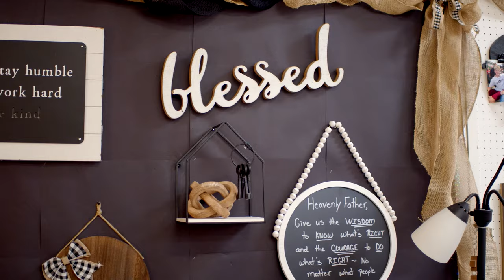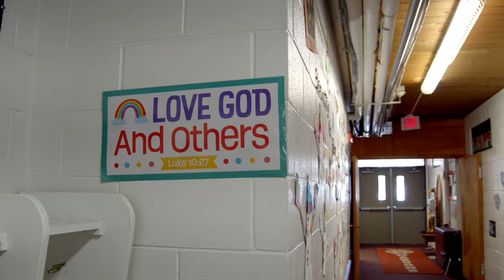Why Parents Believe in Butte Central Catholic Schools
Faith, Family, and Excellence !